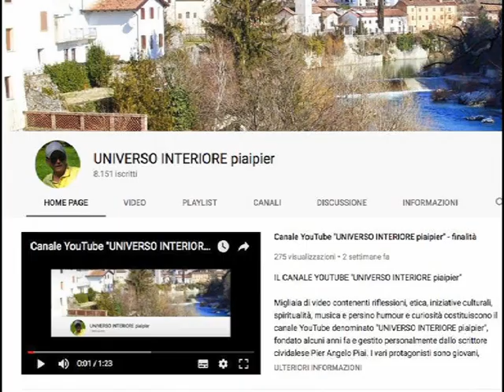PER EVITARE L'INFERNO PREGHIAMO SPESSO PER LA NOSTRA CONVERSIONE E PER QUELLA DEGLI ALTRI PECCATORI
Gesù aveva portato Santa Teresa d'Avila a visitare personalmente l'Inferno ed ella, molto impressionata, lo aveva descritto. Così anche per Santa Faustina KowalskaLa Madonna, durante le apparizioni di Fatima, aveva mostrato l'inferno ai tre veggenti ed aveva chiesto loro di sacrificarsi per la salvezza delle anime.Due di loro ora sono santi: San Francesco e santa Giacinta Marto.La Regina della Pace a Medjugorje aveva portato alcuni veggenti anche all'inferno chiedendo preghiere per la salvezza dei peccatori affinché non piombino in quel terribile posto per tutta l'eternità.Come cristiani abbiamo il dovere di convertirci e pregare spesso gli uni per gli altri, privilegiando i più grandi peccatori perché rischiano di più la terribile condanna eterna.Prendiamo coscienza dei peccati mortali che si commettono spesso e non sottovalutiamo la Santa Messa domenicale e festiva: chi la tralascia per trascuratezza pecca gravemente e se non si pente e non si confessa si danna per tutta l'eternità. Ricordiamoci che stanno aumentando le morti improvvise anche tra i giovani. Preghiamo spesso gli uni per altri affinché il Signore ci preservi dal fuoco dell'inferno stimolando in noi il vero pentimento.Gesù Misericordioso, perdona le nostre colpe, preservaci dal fuoco dell'inferno, porta in Cielo tutte le anime, specialmente le più bisognose della tua misericordia!